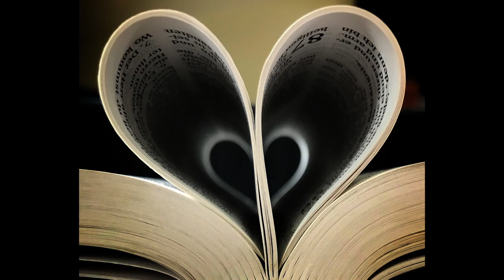L'Amour de notre DIEU d'Amour CRÉATEUR et RÉDEMPTEUR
Bonjour n'hésitez pas à rejoindre le serveur sur lequel à eu lieu l'étude par le biais de ce lien
00:00:00 prière
00:01:08 amour de Dieu
00:01:25 Marc 14 verset 34
00:03:21 Matthieu 26 verset 37 à 39
00:03:51 Luc 22 verset 44
00:10:28 Zacharie et Jérémie
00:12:18 1 Jean verset 9 à 13
00:13:12  1 Timothée  verset 1 à 2
00:13:28 Jérémie 29 verset 7
00:13:54 2 Chroniques  7 verset 14
 00:15:48  2 Corinthiens 5 verset 17 à 12
00:18:51 l'écharde dans notre chair
00:20:10 Signification YHWH
00:21:25 1 Pierre 1 verset 19 à 22
00:24:48 Pierre 1 1 verset 20 à 21
00:25:30 Matthieu 24 verset 12
 00:25:57 Jean 15 verset 5
00:29:00  A quoi peut on comparer la foi
00:31:35 Actes 1 verset 8
00:32:00 école du shabbat
00:32:25 Lève toi et marche
000:33:00 petite blague
00:33:30 Colossiens 3 verset 13 à 17
00:36:00 torrents de joie
 00:37:05 prière finale
00:39:00 prière pour Eric